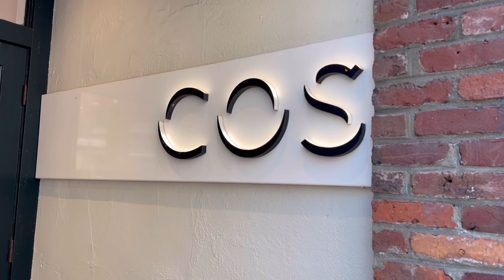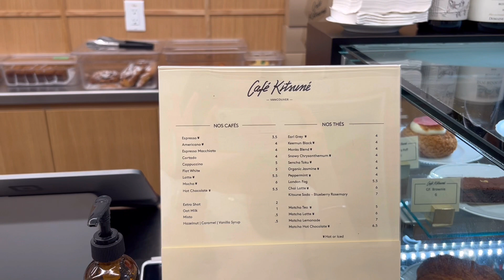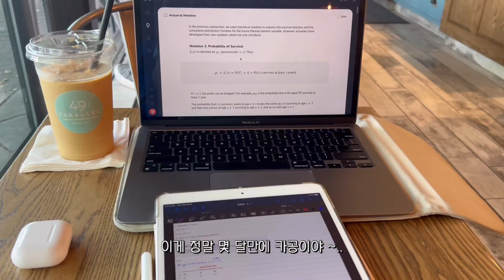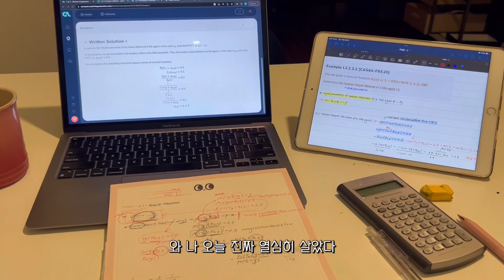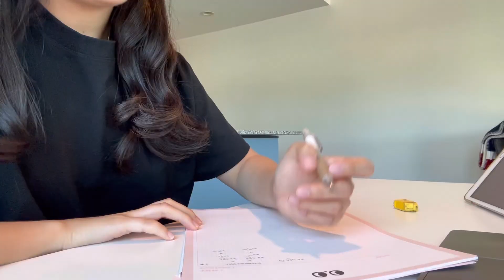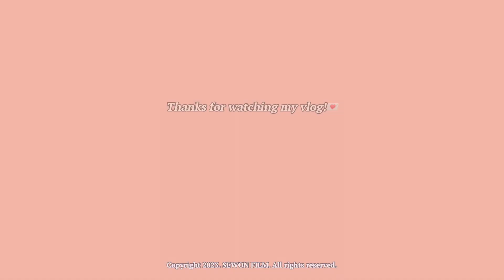[Vlog] 입사 날짜 확정 났다!!! | 갓생살기 잘하고 계신지요.. | 코스 세일, 뉴발란스 530 화이트/그레이 | 밴쿠버 브이로그